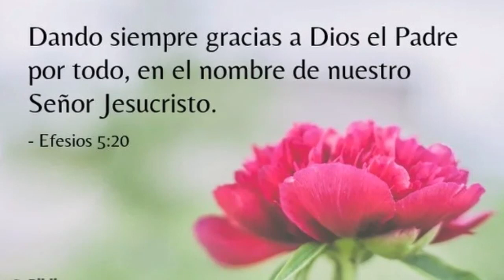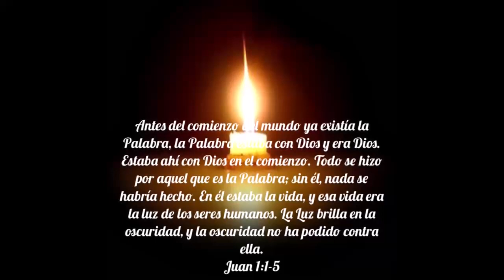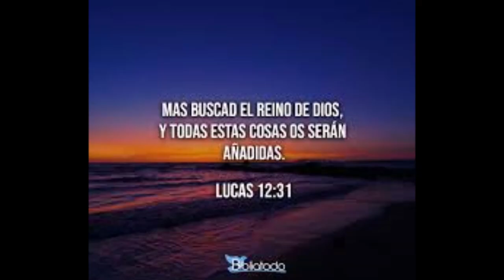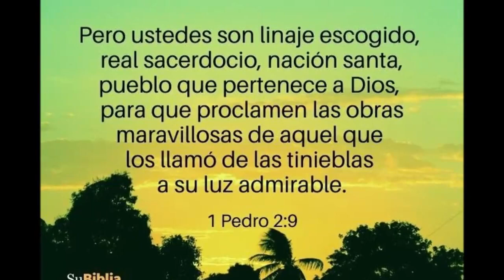Cada nuevo día